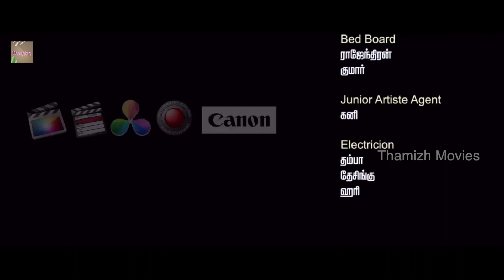Aaivu Koodam Tamil Movie Part - 7 | Pandiarajan, Nellai Siva | Thamizh Movies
Aaivu koodam  Latest Tamil  Full Movie Parts.

Starring : Pandiarajan, Nellai Siva, Sathya, Preethi, Ganapathy & others
Director : ANBARASAN
Music Director : RAMESH KRISHNA
Producer : V. RAJAGANAPATHY
Banner : MANGADU AMMAN MOVIES